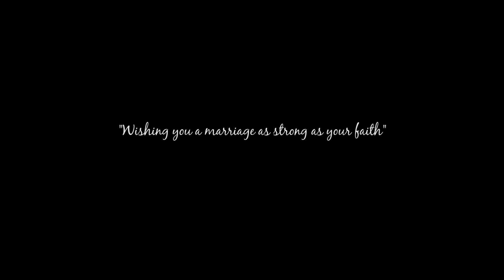Janam Janam Jiula Sangai | Ananda |Milan| Shree Krishna | Pooja Chand | Nepali Weddings Highlights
Vocal - Ananda Kakri and Milan Newar
➤Song - Janam Janam Jiula Sangai
➤Starring – Shree Krishna Shrestha & Pooja Chand
➤Script - Laxminath Sharma
➤Lyrics - Yadav Kharel, Chetan Karki & Baburam Dahal
Cinematographer/Editor
Bhimsen Shrestha
Thank you so much creators, music director and all team.